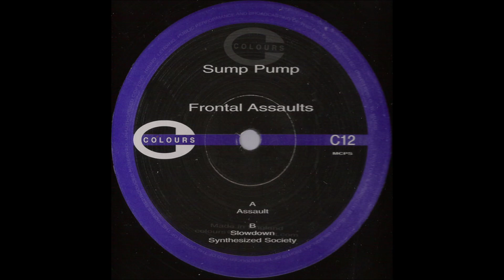Sump Pump - Synthesized Society (B2) [C12]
Sump Pump - Frontal Assaults EP
Label: Colours – C12
Format: Vinyl, 12"
Country: UK
Released: 2000
Genre: Electronic
Style:  Techno
TRACKS
A Side
Sump Pump - Assault
B Side
Sump Pump - Slowdown
Sump Pump - Synthesized Society

Producer, Written-By – Glenn Wilson